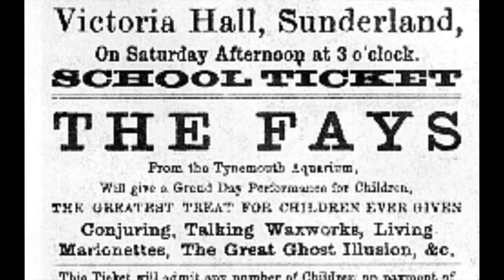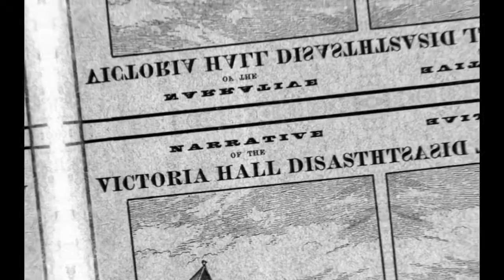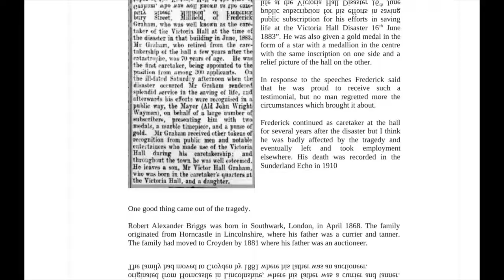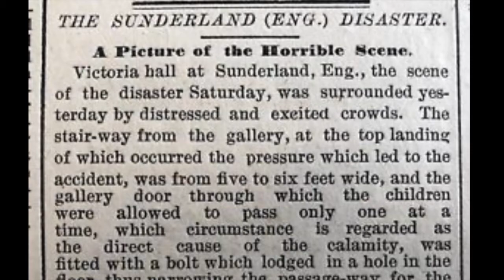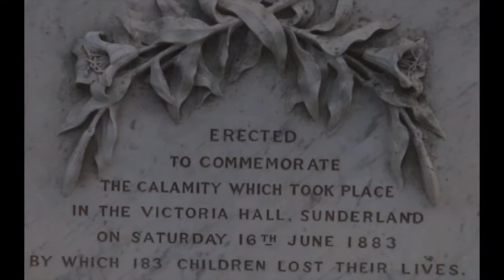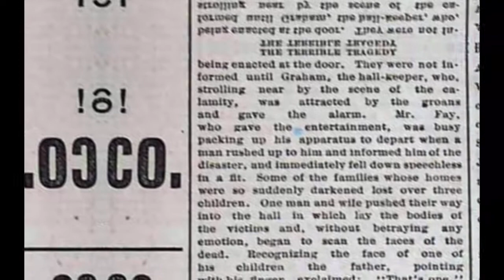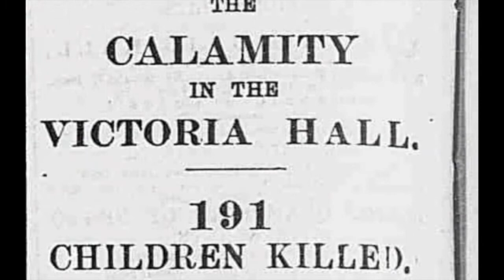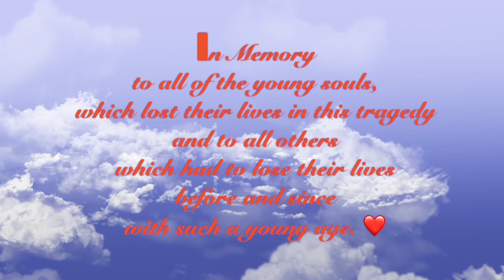Victoria Hall Disaster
🇬🇧 This is the first of three films, which we produced at the University.
 I was involved as script writer, composer (of one of the tracks) and co-editor (sound and images, some of them are from my private archive). We had to re-edit some stuff. Also the script would have been different , but due to the restriction we had to change the whole production  at this short documentary, the restriction in GB at this time where so strict, that many of the footage are images from the archive. Originally it was planned, like documentations are today, with film scenes in between.
This is also a film, which we handed in at our first film festival. So fingers crossed. At least they accept it already for the viewing.

🇩🇪 Dies ist der erste Film von drei Filmen, den wir in der Uni produziert haben.
Bei diesem war ich als Drehbuchautor, Komponist und Co-Editor involviert. Wir mussten den Film neu Schneiden, vor allem was den Sound betrifft. Ursprünglich war auch ein komplett anderes Script vorgesehen (dies wurde aber mehrmals geändert, auch durch Absätze ersetzt die nicht von mir stammen und somit habe ich beim Übersetzen ein wenig Schwierigkeiten) . Allerdings haben uns die strengen Regeln in GB einen Strich durch die Rechnung gemacht und wir mussten alles neu überarbeiten. Sie vielen so streng aus, dass wir vieles Bilder aus dem Archiv verwenden mussten.  Ursprünglich waren kleine Filmszenen geplant, die wir einbauen wollten.
Diese Kurz-Doku wurde auch fuer ein Film-Festival eingereicht. Unserem Ersten. Also bitte "Daumen halten". Zumindest wurde der Film schon mal fuer die Ansicht Akzeptiert.

Missing Memories        Christoffer Moe D.
Fly on the Wall               Deskant
and
Momento di Felicita.   Andrea Gruber (at end credit and composed with Logic Pro) 🎶